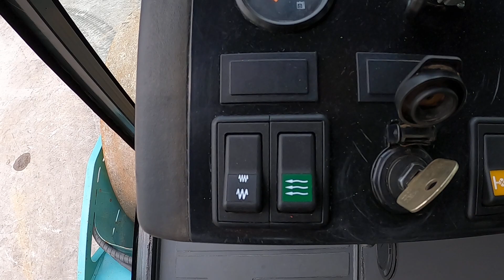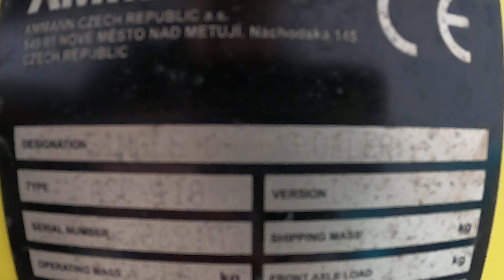Demonstration video Ammann ASC110 Single Drum Roller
Ammann ASC110 Single Drum Roller @deltamachinery278